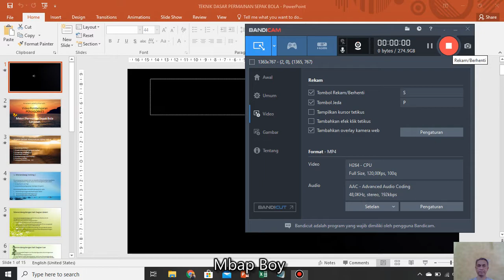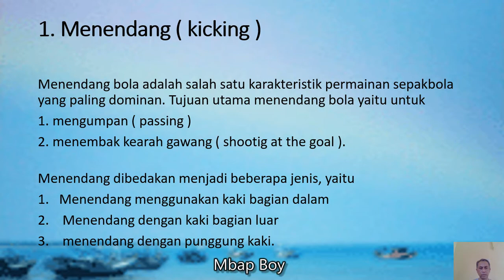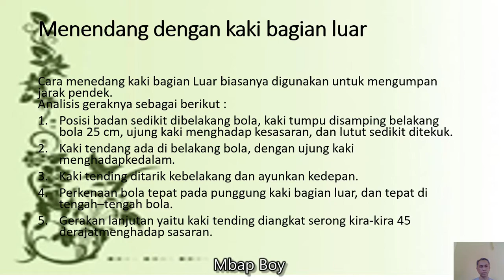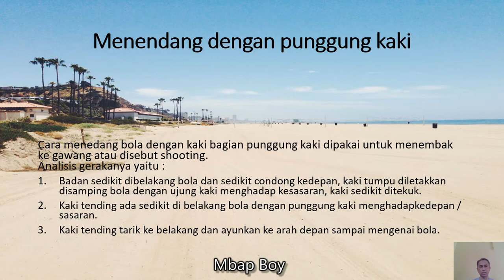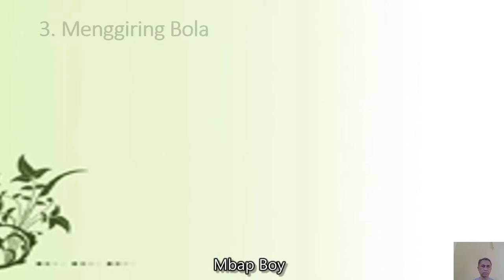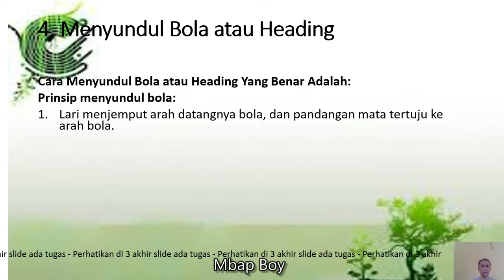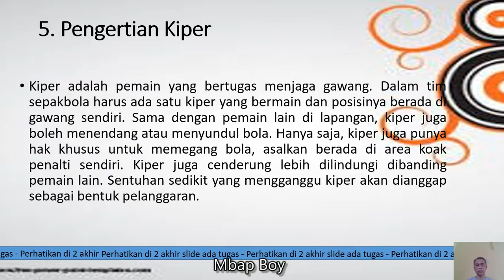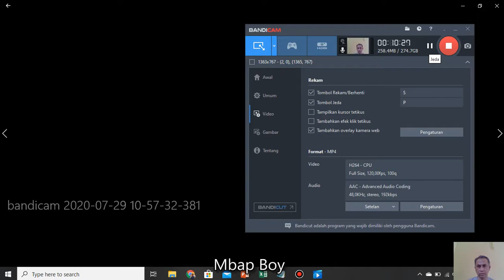(5) Teknik Dasar Sepak Bola Smp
(5) Teknik Dasar Permainan Sepak Bola Smp